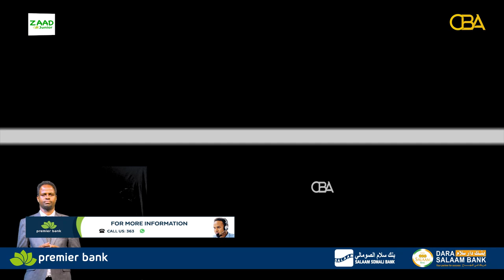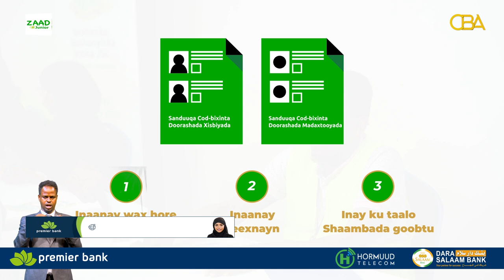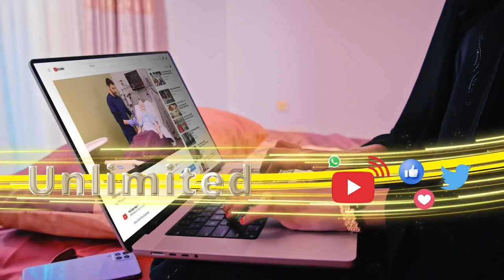Fariinta Wacyigelinta ee Hanaanka Cod-bixinta Doorshada.